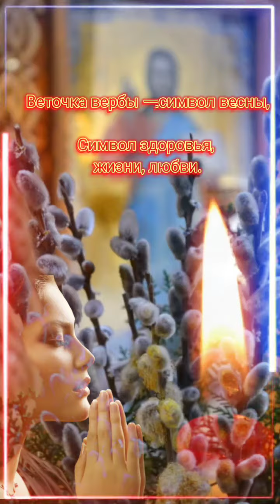С вербным воскресеньем 🙏